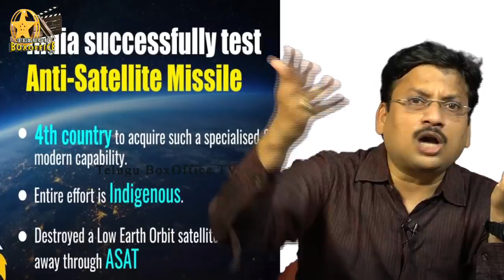భారత్ సాధించాల్సింది ఇంకా చాలా ఉంది! India's Ambitions Unlimited!